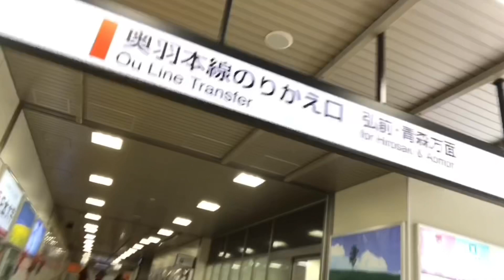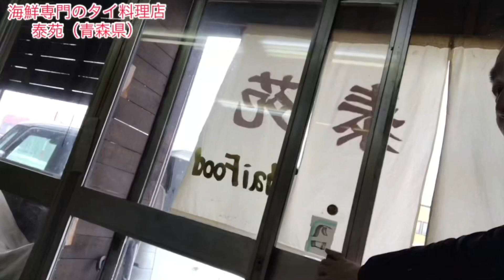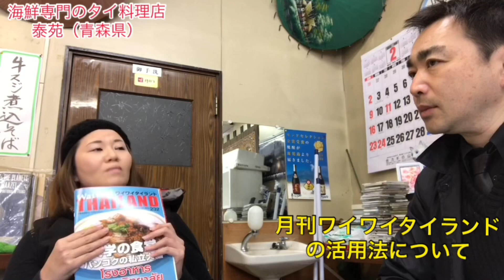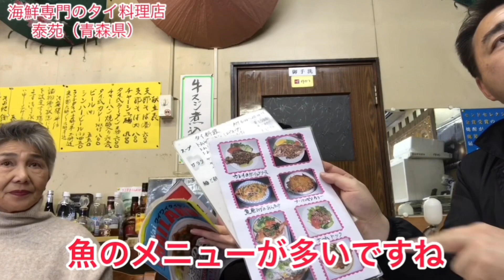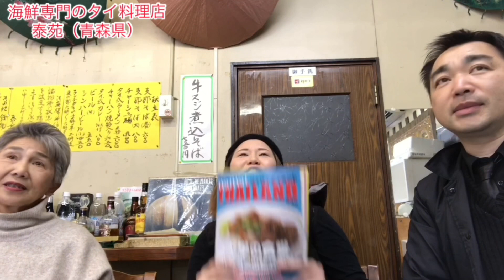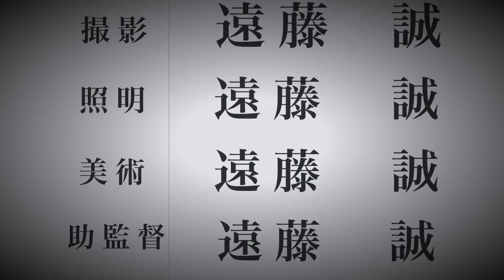【青森タイ料理】海鮮専門の本格的タイ料理‹泰苑›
店名：本格タイ料理泰苑
住所：青森県青森市栄町2-9-18

‹関連情報›
★WEB版が大人気！タイの情報誌